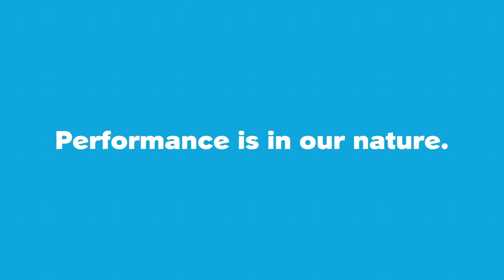Performance is in our nature.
Welcome to DuPont Tate & Lyle Bio Products, where our mission is to provide customers with a competitive advantage by offering improved, higher-performing ingredients from a petroleum-free, sustainable and renewable source. Our 1,3-propanediol serves as the building block for ingredients that enhance people’s lives, protect the environment, and reduce the world’s dependence on petroleum.

DuPont Tate & Lyle Bio Products provides solutions for a wide variety of markets and applications through our bio-based performance brands, Susterra® and Zemea® 1,3-propanediol.